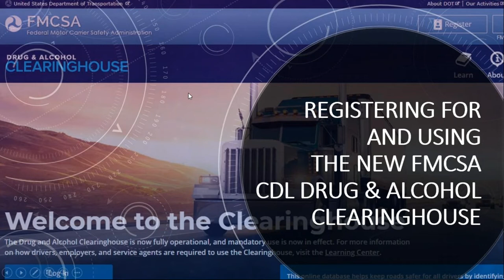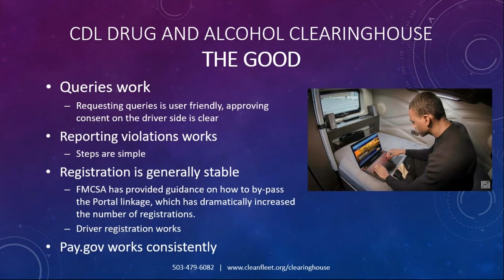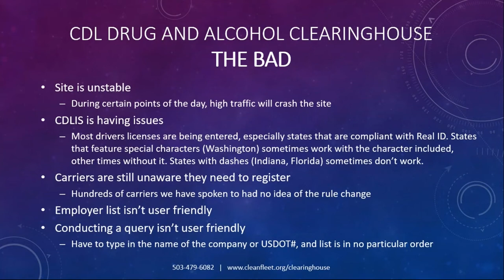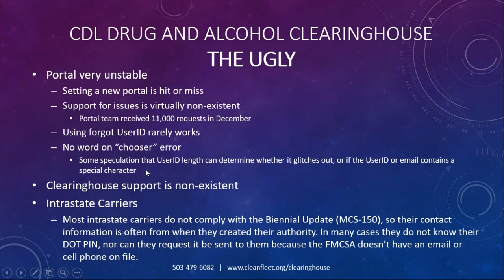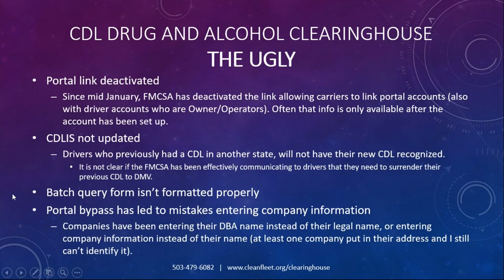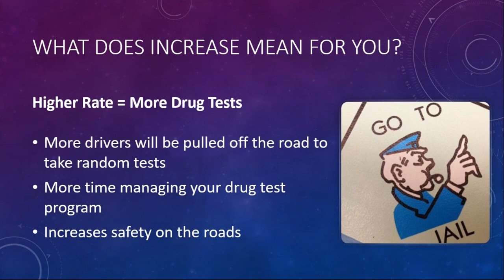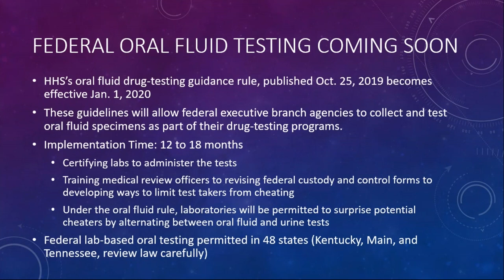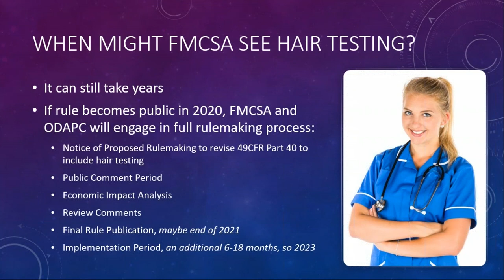CDL Clearinghouse and Drug Testing Regulations | 2020 Trucking Safety and Compliance Conference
Lukas Shaw of CleanFleet drug testing consortium presents the lastest changes affecting trucking drug testing regulations, including the FMCSA CDL Clearinghouse and where we stand with the January 6th roll-out, how the Clearinghouse affects hiring drivers, and highlighting The Good, The Bad, and The Ugly.
This presentation also covers where trucking stands on the latest with FMCSA random drug testing rates increase to 50%, oral saliva drug testing, and hair testing and their potential timelines.

This is Oregon's second largest annual trucking and fleet safety regulations conference that brings together 200+ trucking companies, fleet managers, truck drivers, industry experts, FMCSA officials, and more together online or in-person to hear about the latest changes from the Department of Transportation (DOT) and Federal Motor Carrier Association (FMCSA) affecting fleets regionally and nationwide.